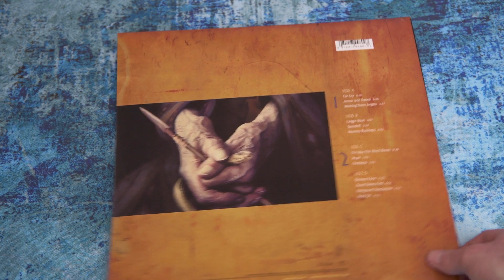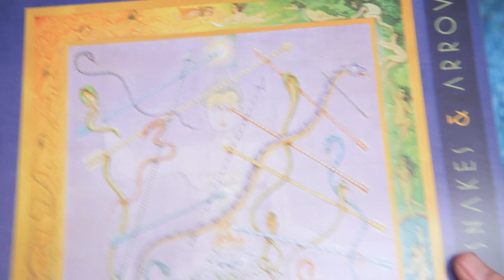My Holy Grail Vinyl - Rush Snakes And Arrows Vinyl Unboxing